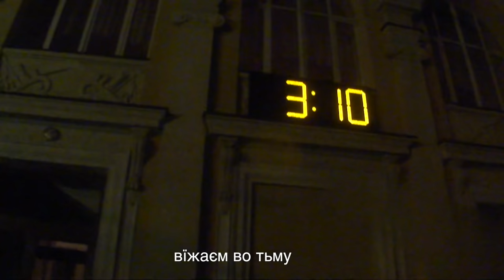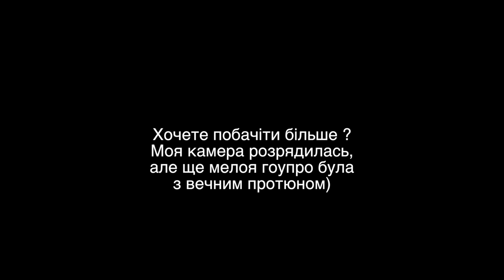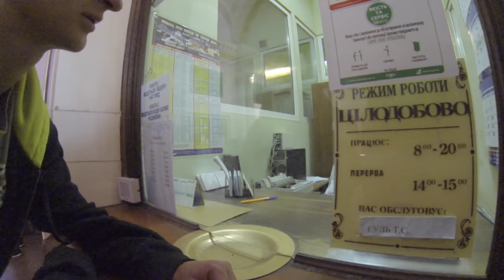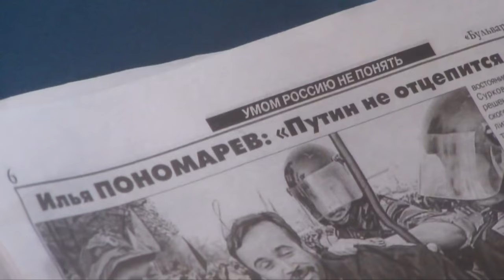Львов - Соревнования по дерту